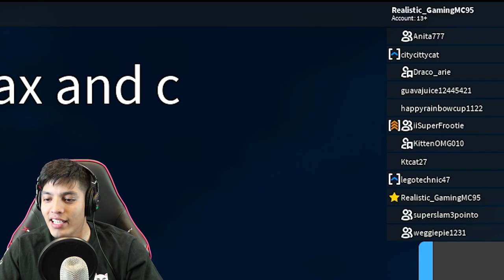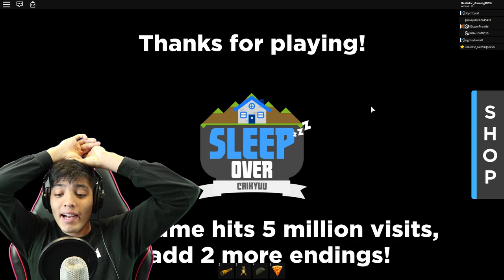ROBLOX SLEEPOVER HORROR GAME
list=PLmXG5JxeMAwR1zfLkgu9KGIYBcEIGur7-